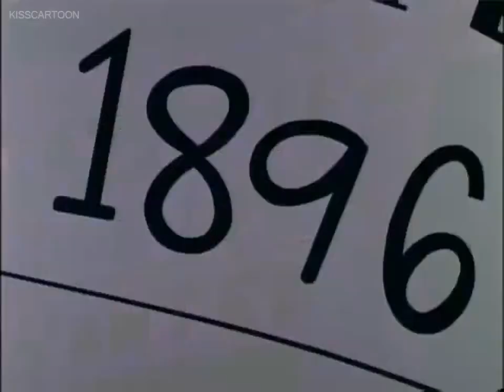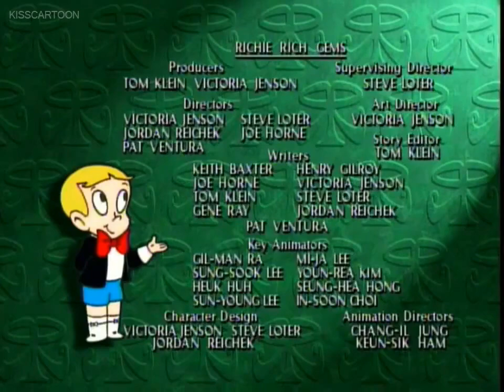Richie Rich 1996 2